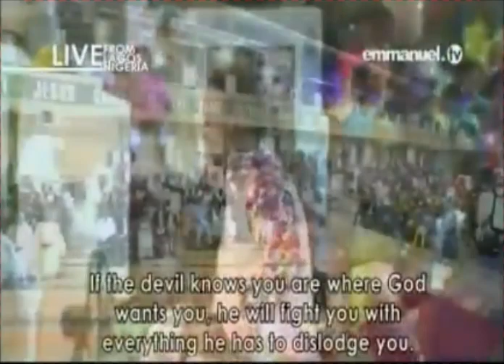SCOAN 07/02/16: Christianity Is A relationship by TB Joshua. Emmanuel TV